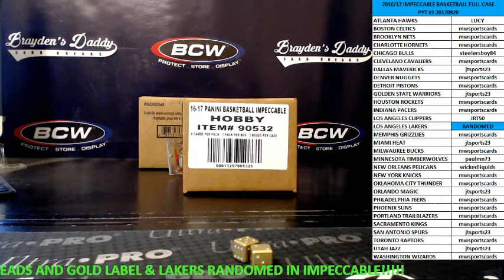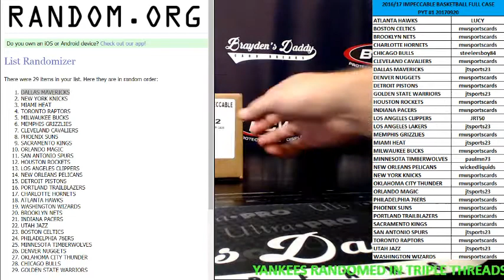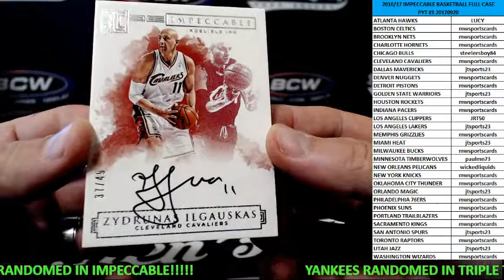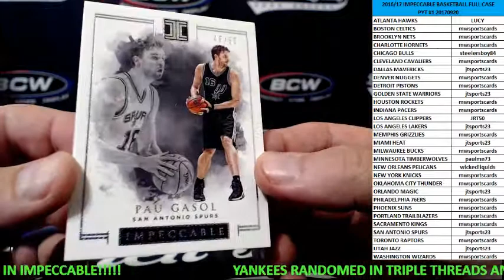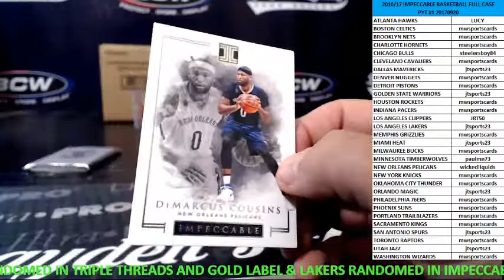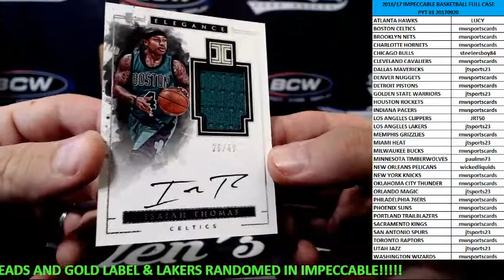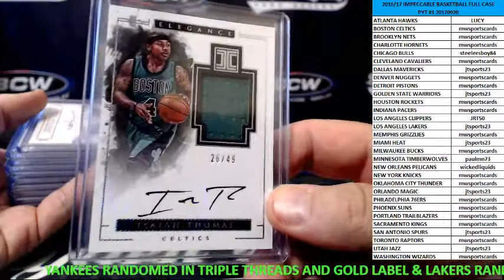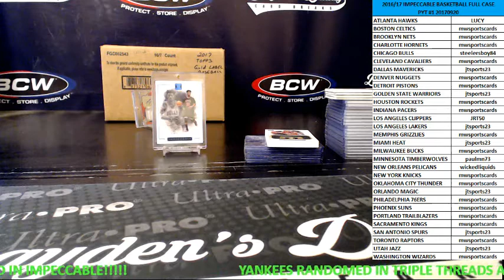2016/17 IMPECCABLE BASKETBALL FULL CASE PYT #1 SEPTEMBER 21, 2017